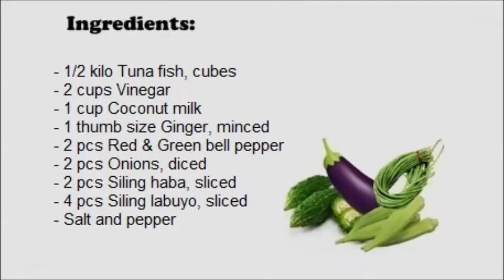Kinilaw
Kinilaw (literally “eaten raw”) is a raw seafood dish native to the Philippines similar to ceviche. I am more accurately a cooking process that relies on vinegar to denature the ingredients, rather than a dish, as it can be used to prepare meat and vegetables. Kinilaw dishes are usually eaten as appetizers before a meal, or as finger food ( pulutan) with alcoholic drinks.